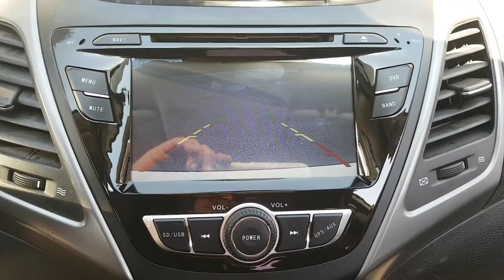2015 AVANTE FU203971